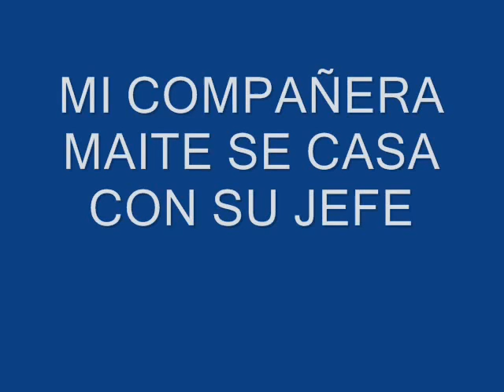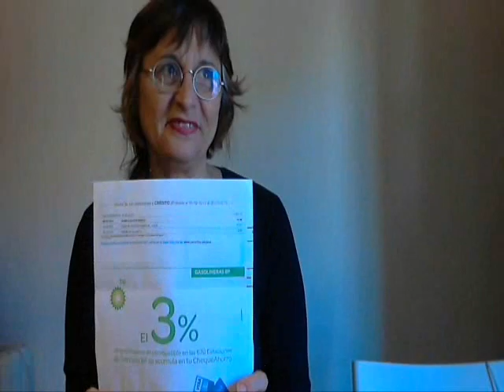VEN NUEVA COMPAÑERA0 AQUI BUAAA!!